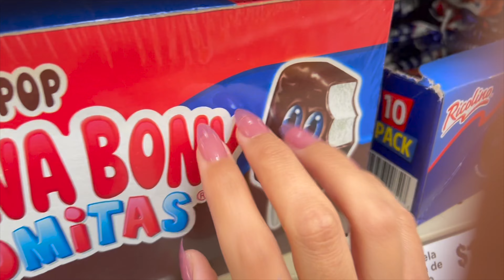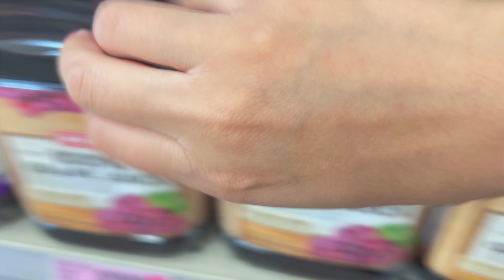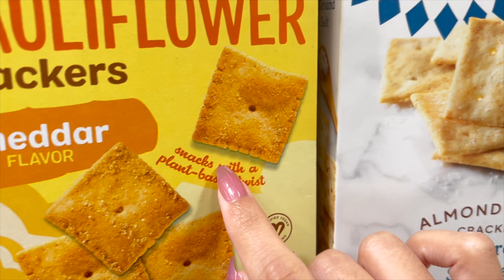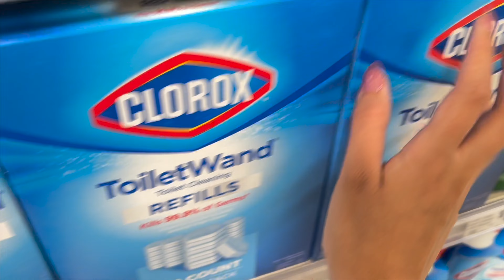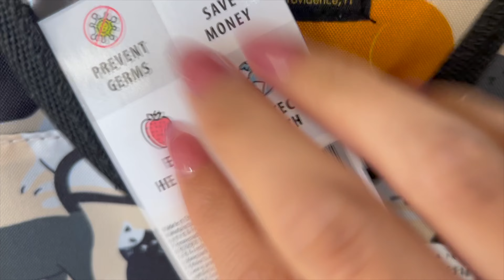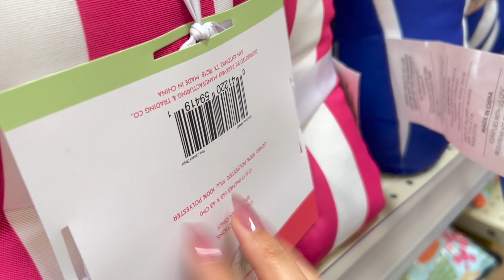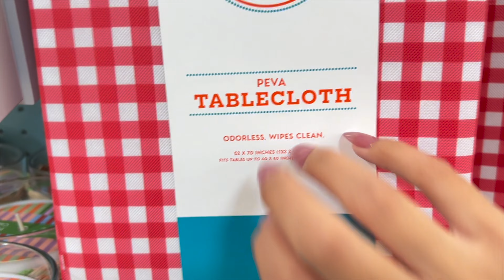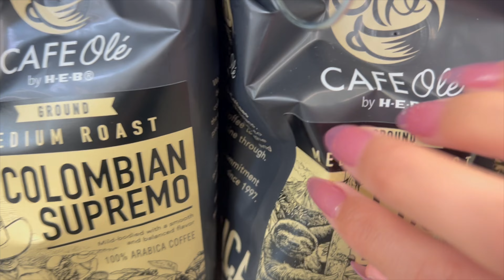ASMR in Public - Grocery Store Tapping & Scratching 🛒✨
Hi Everyone! In this video I will be doing some asmr in public at my grocery store, I did get lots of looks and stares but I did it for the tingles 😂🤌🏼

My name is Ashley and I'm new to making ASMR content but I hope I'm able to improve with every new video I upload 💖 Thank you so you much for watching and supporting my channel!

You are loved, you are valued, you are worthy 🤍